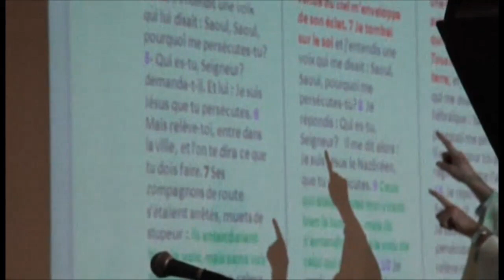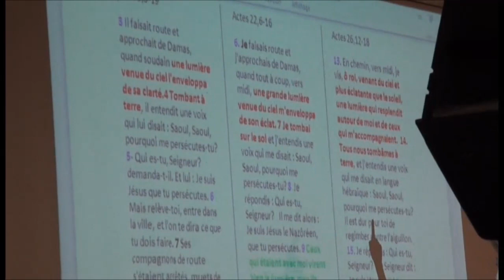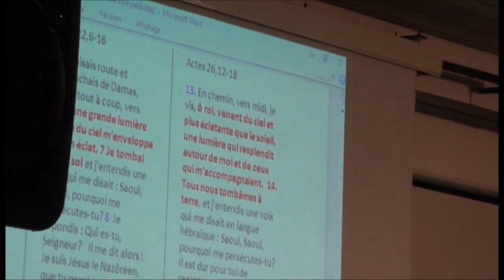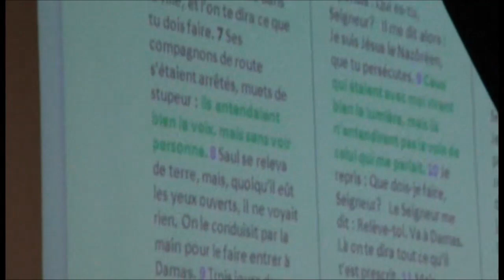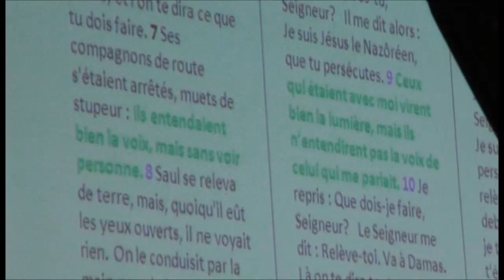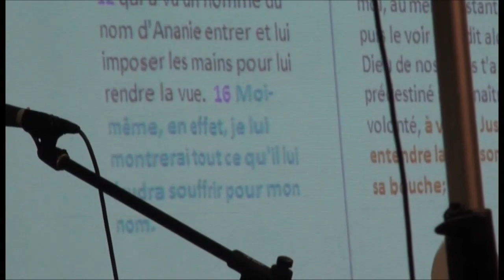Roger Paulin / Le discernement spirituel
Les cd de louange du P. Roger Paulin sont désormais en ligne sur les plateformes de streaming et en téléchargement sur Exultet

Retrouvez et commandez tous les enseignements, et cd de louange du père Roger Paulin